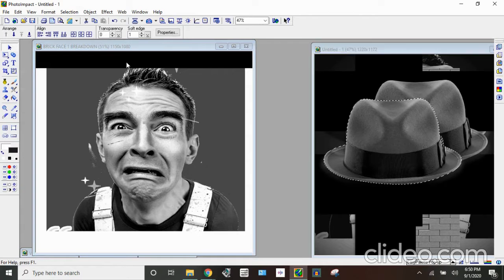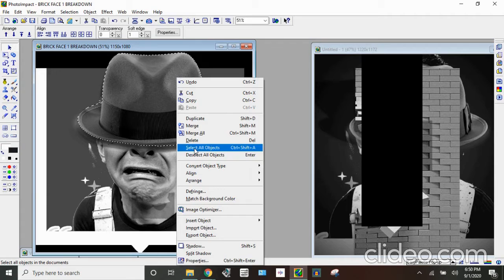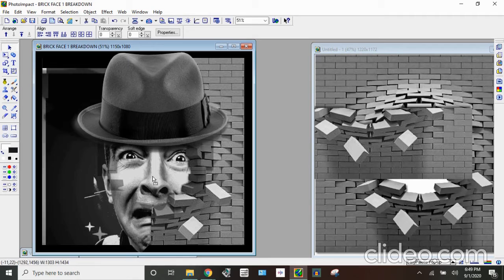Graphic Details No.2; Building Brick Face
Video Breakdown; I've been doing these little "drawings" for a few years now, I call them boredom busters because I'm bored out of my mind. :) So I keep a laptop with me while watching T.V. etc. and do little doodles. Basically out of whatever inspires me at the moment.

I probably have at least a thousand of them. .I live an adventurous life:)

This one's called "Brick Face"; and it started with an Ad out of a magazine and a face that sparked something. Anyways, not gonna get all philosophical blah, blah, blah. this was a quick hitter, and a bad edit on the video, it's a short watch too.

"Building Brick Face"

(Music)
Mustard Pie ft. Seklo by Anthony Albanese